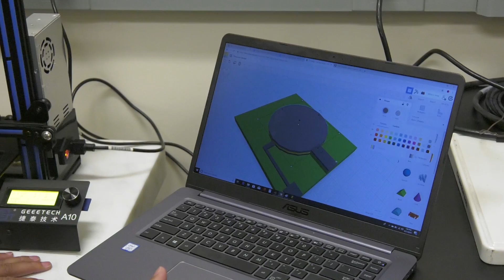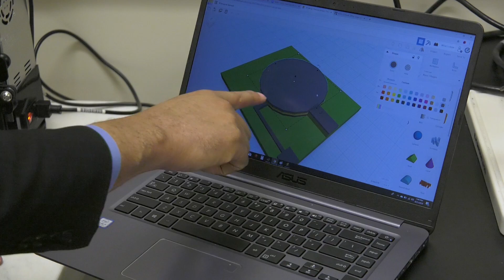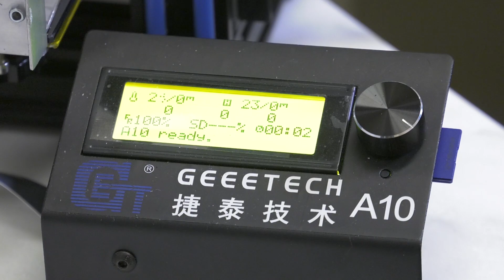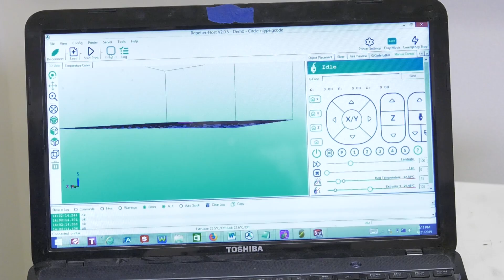An Additive Manufacturing Technique for the Production of Electronic Circuits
Morningbird Media Corporation, in conjunction with Alabama A&M University, was awarded a Phase II STTR contract to develop a technique to 3D print electronic components. They have developed a proprietary mixture of filaments and the accompanying software that will allow a user to print a functional electronic device. This technology is very close to becoming commercially available worldwide.